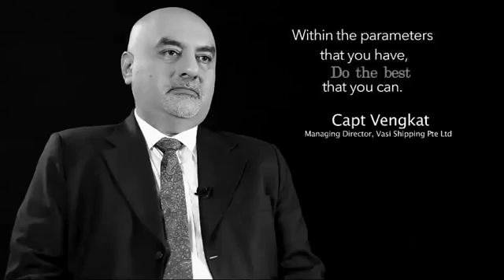SIBL VASI SHIPPING85